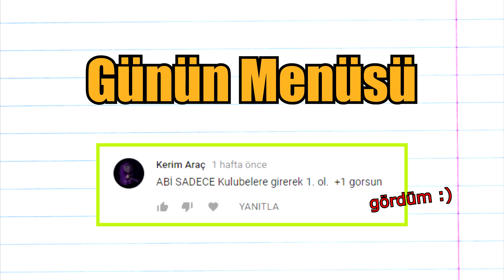PUBG - Sadece Kulübe Lootlayarak 1.Ol!!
Merhabalar arkadaşlar... PUBG serimizin 39. bölümünde yine gönderdiğiniz yorumlardan sadece kulübe lootla görevini seçerek oyunda uyguladık. Oyun içerisinde yapılmasını istediğiniz orijinal fikirleri yorumlarda bizlerle paylaşabilirsiniz... İyi seyirler...

Kişisel instagram hesaplarımız :
_oosee
hilmi_namli
zSuat_
ultrasosyal__

PLAYERUNKNOWN'S BATTLEGROUNDS #39
PUBG - Yorumları Oyunda Uygula 11